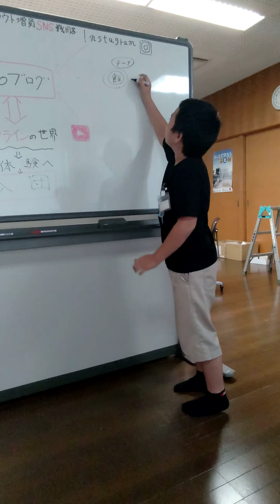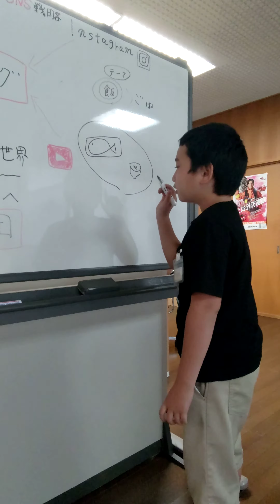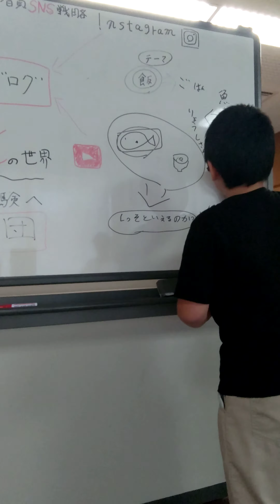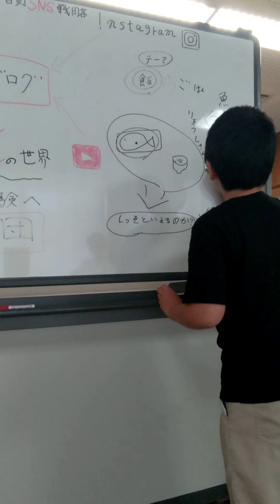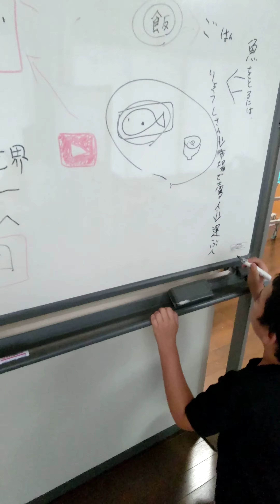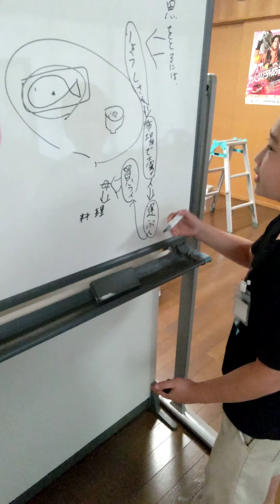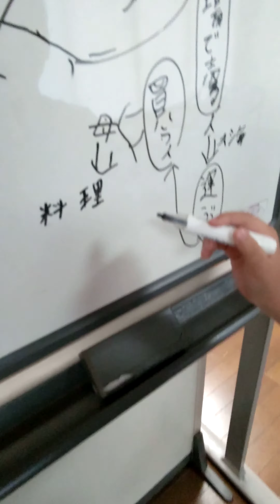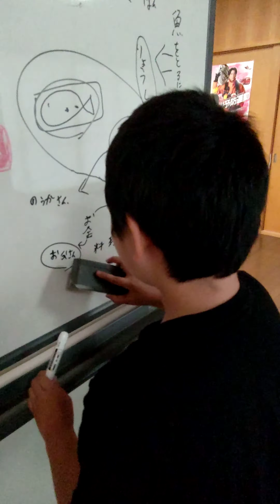食べるということ１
息子の講義